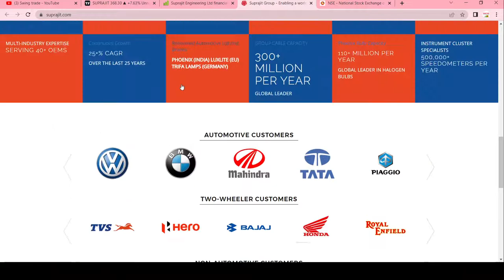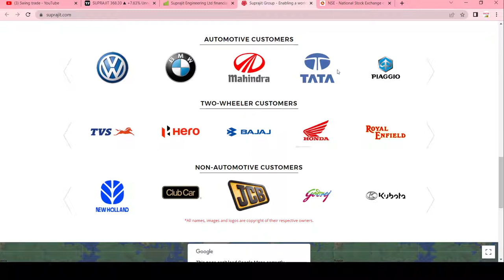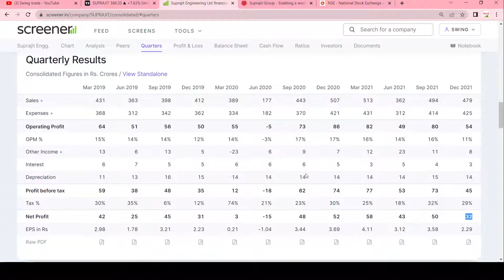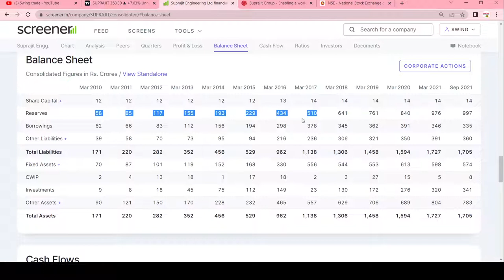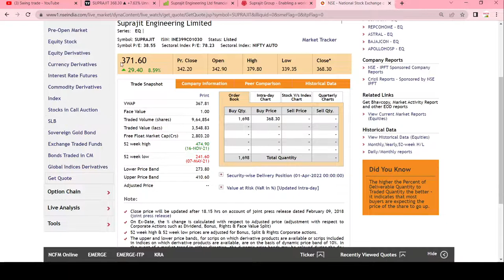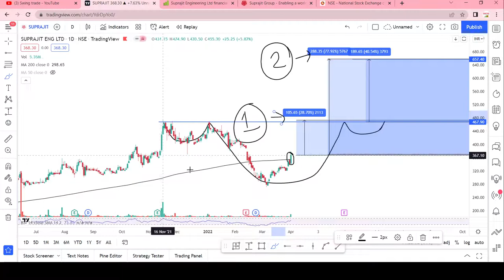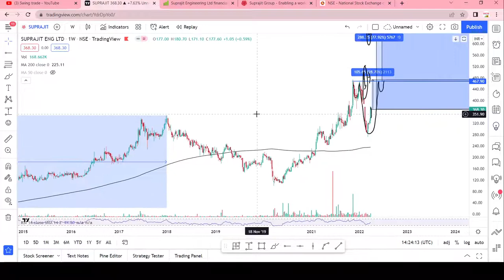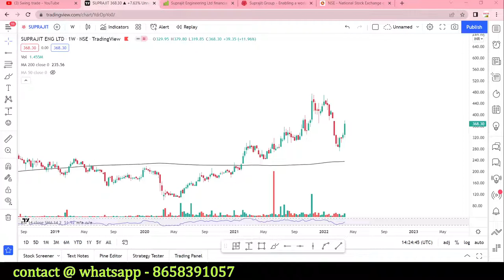suprajit engineering share latest news |suprajit engineering share analysis |swingtrade|Multibagger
Multibagger,
Positional Trading
Technical Analysis
swingtrade
swingtradesks